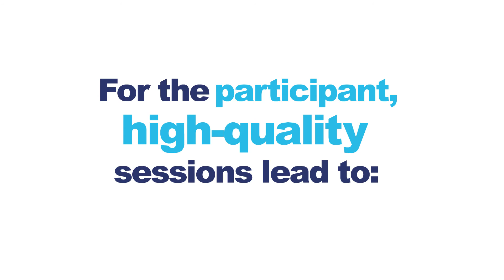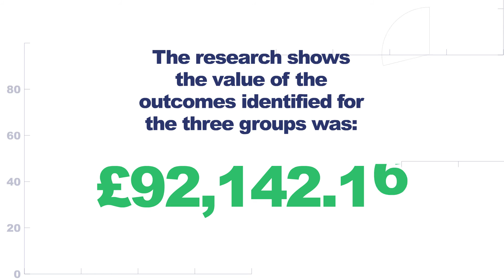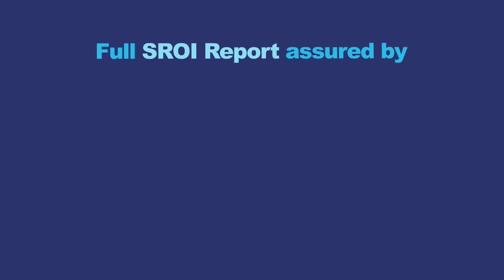Social Return On Investment Analysis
Sports Coach UK and StreetGames worked collaboratively on an evaluative Social Return on Investment (SROI) project between 2014 and 2016.

The study shares the findings from a Social Return on Investment (SROI) analysis to help understand the true value of developing coaches with the capability to deliver high quality coaching sessions and is based on the findings from five young leaders in Tyneside who undertook the Level 2 Doorstep Sport Coaching qualification; and went on to deliver high quality coaching sessions in their local community.

For every £1 invested in these coaches in Tyneside, £3 worth of social value was returned! Coaching really can change lives!